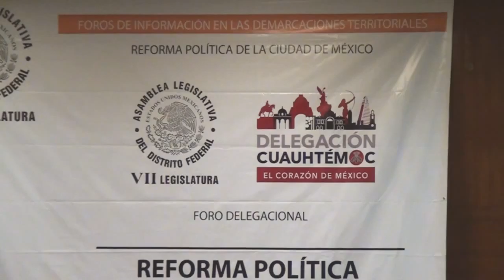Foro Delegacional Reforma Política de la CDMX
El Dr. José Ramón Amieva Gálvez, Secretario de Desarrollo Social de la CDMX, participó en el Foro: Reforma Política de la Ciudad de México, realizado en la Delegación Cuauhtémoc.